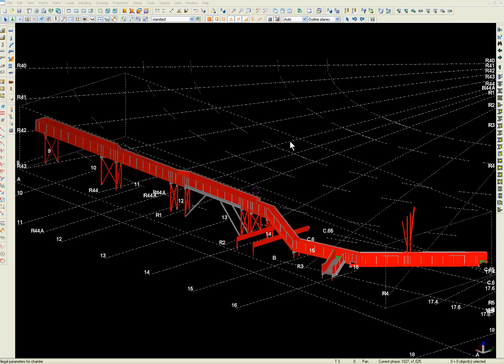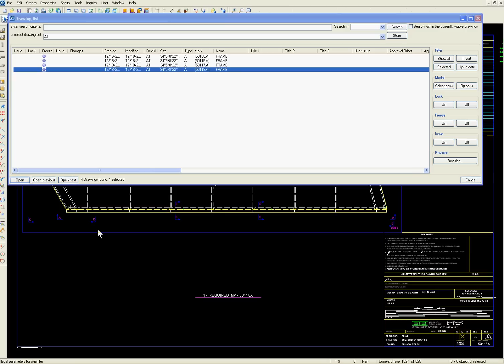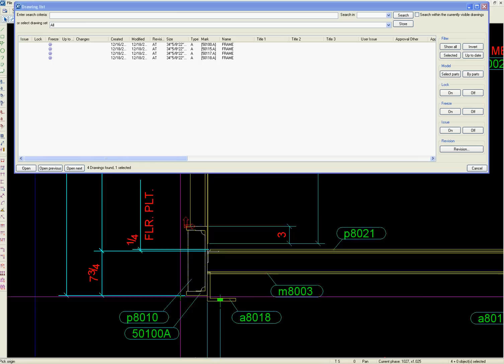Tekla Structures Training - 2D - EDITING TECHNIQUE - 01 SELECT DRGS, COPY DRGS